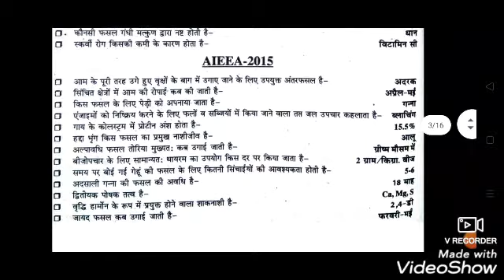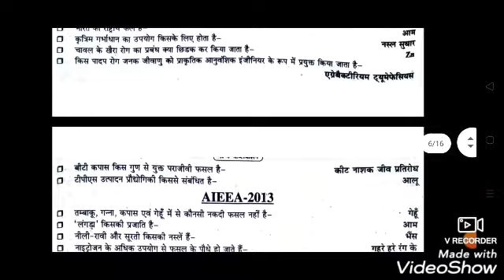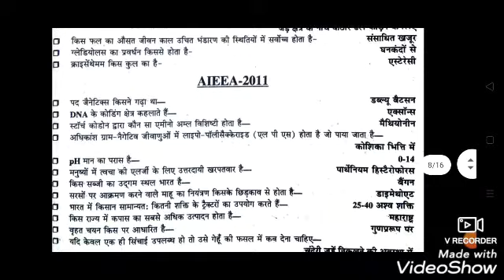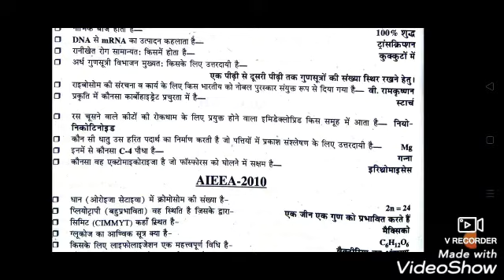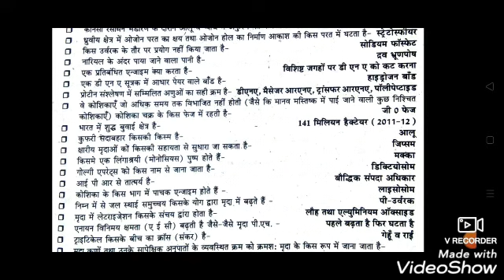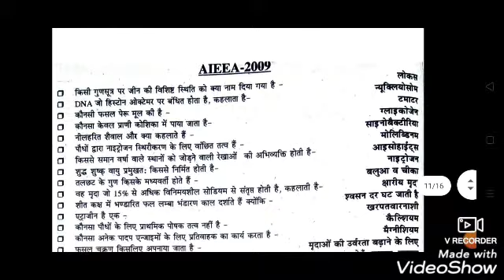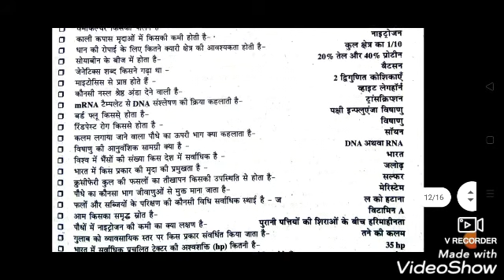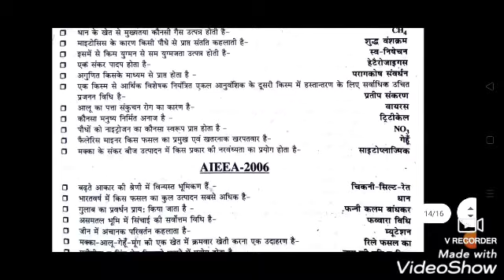ICAR BHU UPCATET SHUATS ETC ...TOP QUSTIONS AGRICULTURE STUDENTS इससे बाहर कुछ भी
कृषि के शीर्ष qustions dekh लो  कृषि के शीर्ष स्तर के शीर्ष पर जाएं
ICAR BHU UPCATET ETC. KE PDF KE LIYE COMMENT KRE
BHU BSc Ag Previous year Question Paper

BHU BSC AG प्रवेश परीक्षा 1 महीने में कैसे निकाले||How to crack Bhu Bsc Ag Entrance in one month ||

BHU BSc Ag 2019 Question Paper solution part 1 | BSc Ag Solved Paper 2019
BHU BSc Ag Entrance 2017 Solved Paper Part- 1 of 4 | BHU BSc Ag Previous Year Solved Paper
ICAR previous year paper 2006|| icar B.Sc agriculture old paper 2006|| AIEEA - UG(ag) paper 2006
For Competitive Exams || JET, ICAR, BHU, JRF, AO, PAT, AAO ETC.WATCH LATE
most important agriculture question for ICAR,BHU,2020Education
[22:54, 21/04/2020] Rohit: Most Important Questions For Competitive Exams || JET, ICAR, BHU, JRF, AO, PAT, AAO ETC.WATCH LATER
most important agriculture question for ICAR,BHU,2020

BHU B.Sc. Agriculture (Ag) Entrance Exam Question Paper 2018 with Answer PART 1
Important Question for BHU BSc Agriculture 2018 || old Paper bhu bsc UET for Agriculture
[22:54, 21/04/2020] Rohit
CategoryImportant Questions For Competitive Exams || JET, ICAR, BHU, JRF, AO, PAT, AA